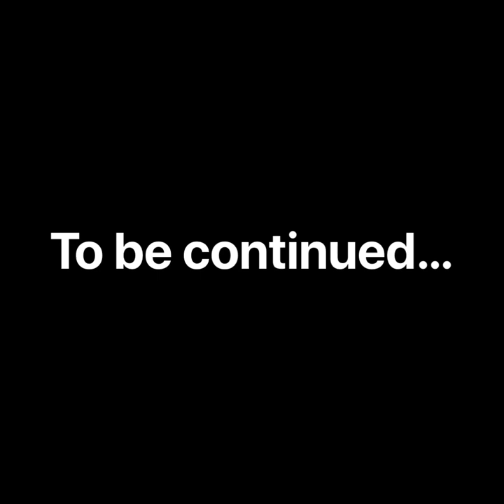tony M Rockin AZ 2020 with the Vitals, Whitlocks, Adriano & Mendoza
photos & videos mixed & edited at Children Park Gilbert AZ